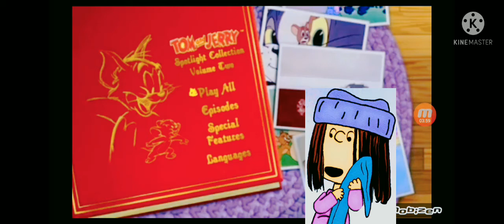TOM AND JERRY SPOTLIGHT COLLECTION VOLUME 2 2005 DVD PREVIEWS DISC 1